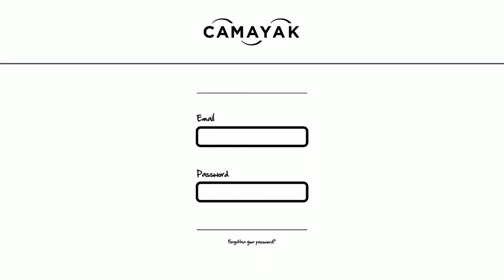John the Journalist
The more people you work with, the more you have to keep track of. Camayak allows everyone to stay on the same page, no matter how many colleagues you collaborate with or how many assignments you're working on.